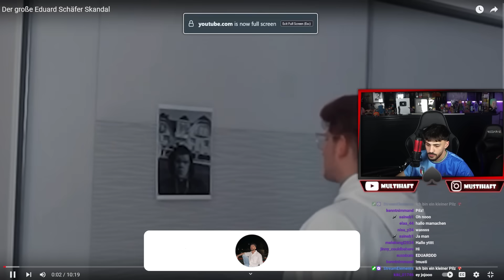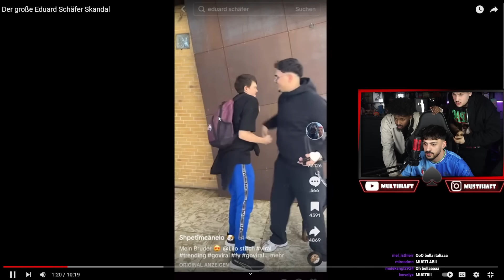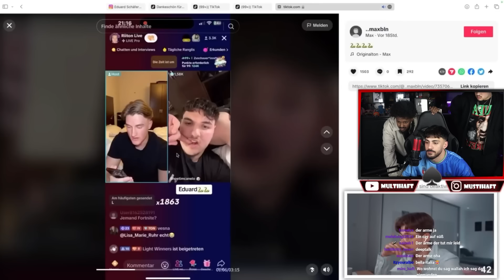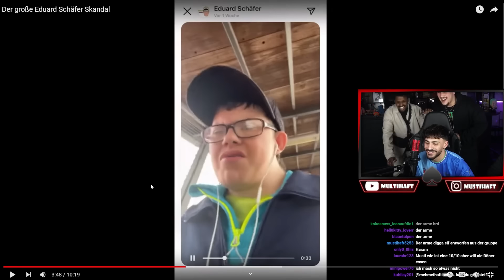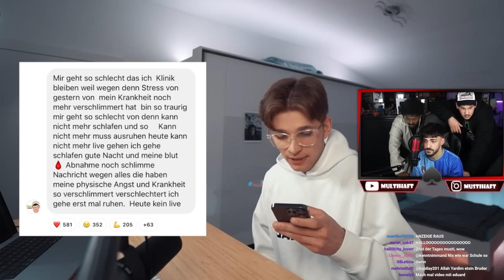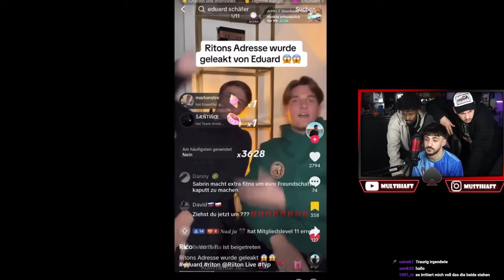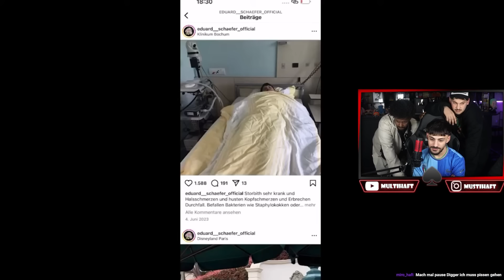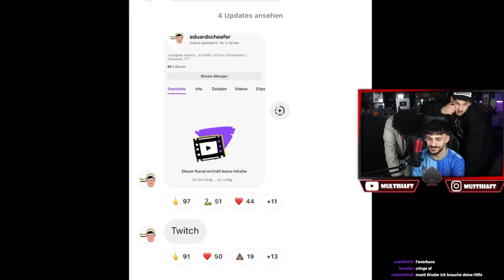RIITON LASS EDUARD SCHÄFER INRUHE ..! 😡